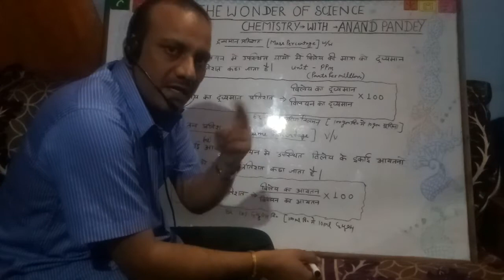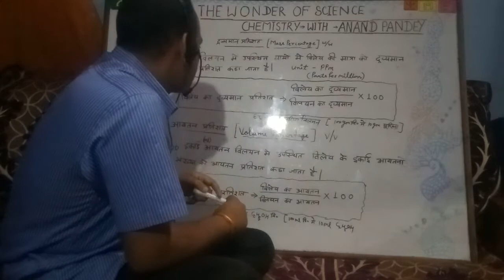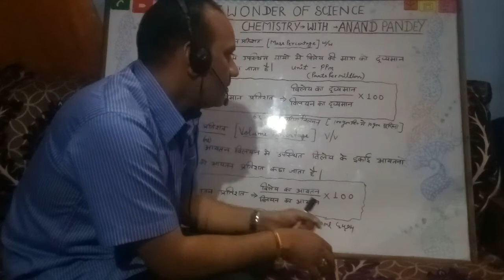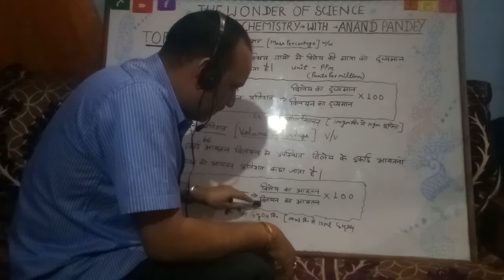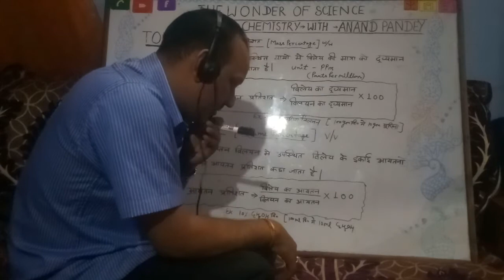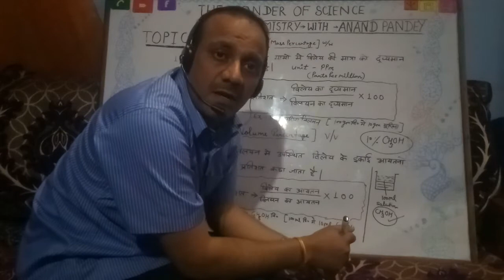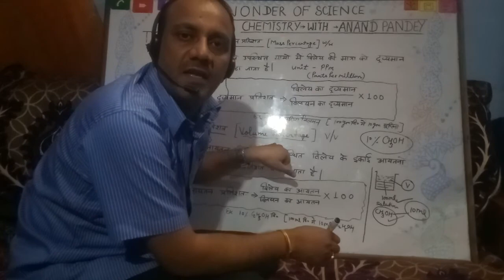Moss percent &volume percent